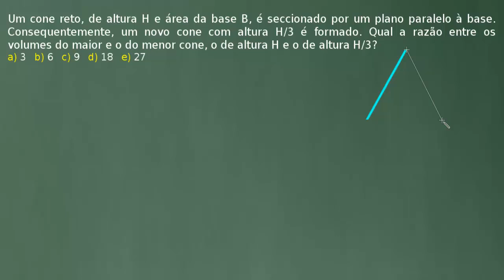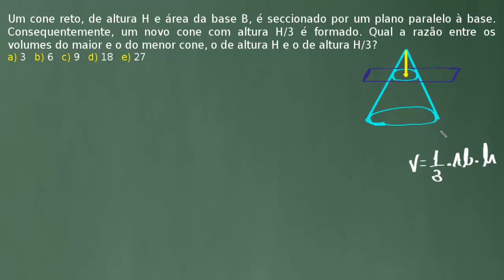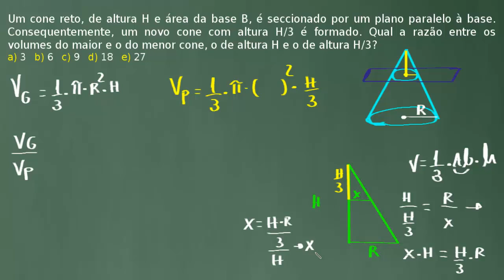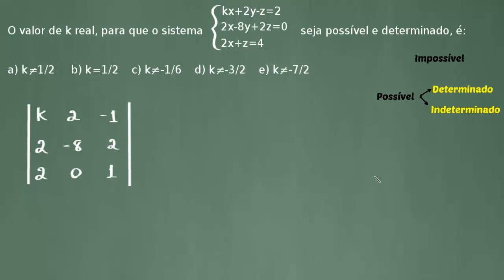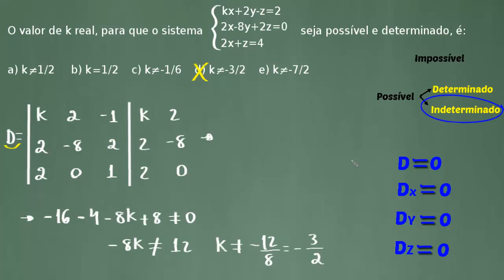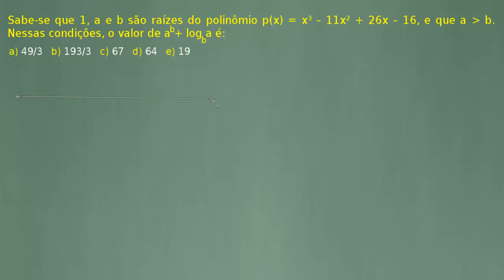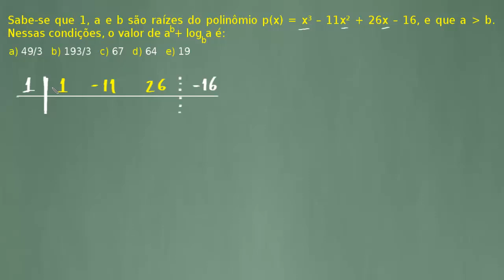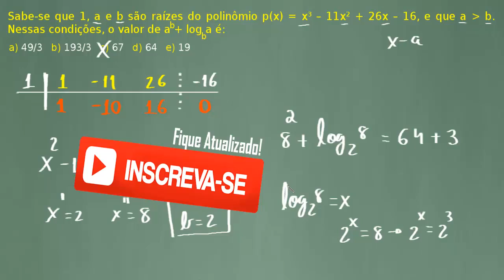EsSA - Resoluções das provas 3 - Matemática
Nessa aula vamos resolver as seguintes questões:

01) Um cone reto, de altura H e área da base B, é seccionado por um plano paralelo à base. Consequentemente, um novo cone com altura H/3 é formado. Qual a razão entre os volumes do maior e o do menor cone, o de altura H e o de altura H/3?

02) O valor de k real, para que o sistema abaixo seja possível e determinado, é:
kx + 2y - z = 2
2x - 8y + 2z = 0
2x + z = 4

03) Sabe-se que 1, a e b são raízes do polinômio p(x) = x³-11x²+26x-16, e que a é maior que b. Nessas condições, o valor de a^b+log(b)a é: